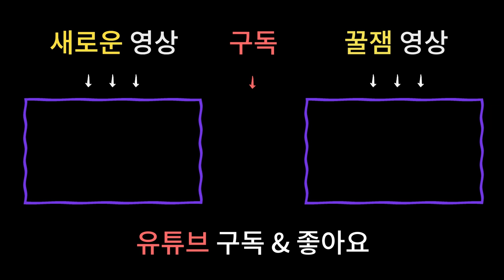귀신을 보는 눈 화경, 일반인들도 노력하면 귀신을 볼 수 있을까?! / 귀신보는법 [남양주점집 용한무당]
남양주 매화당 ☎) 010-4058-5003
상담가능시간 : 09:00 ~ 21:00